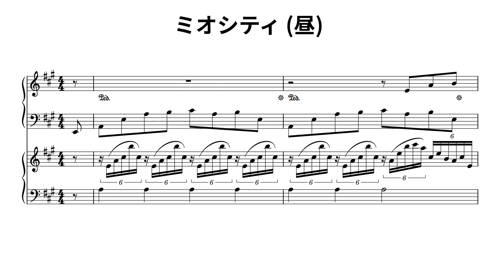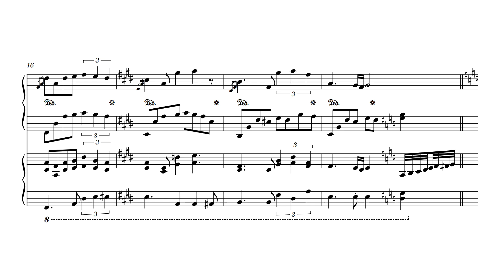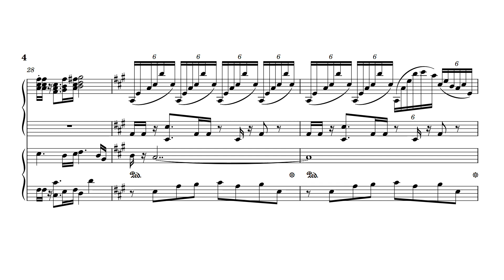ポケモンDPt･BDSP - ミオシティ (昼) (2台ピアノアレンジ)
ここは　ミオシティ
水面に　映える　街